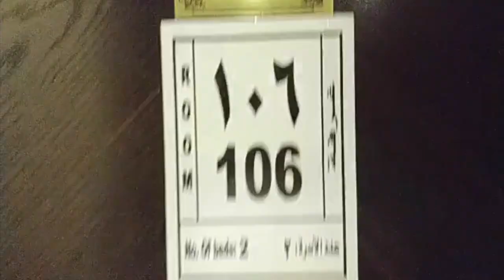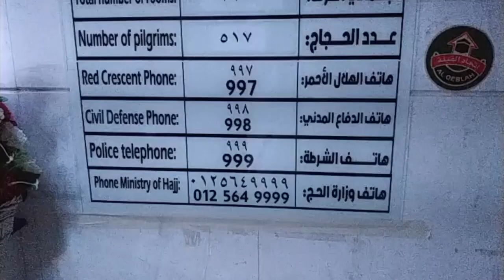الغرفة الفندقية الرخيصة مع المطبخ. فنادق مكة في حي العزيزية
hotels jeddah makkah riyad saudia
فنادق المملكة العربية السُّعُودية
فندق برج الخير ، حي العزيزية، امام مسجد الخليفي
فندق ديار الموحدين، بجوار المسجد الخليفي
فندق الأصيل وراء فندق برك إن العزيزية
فندق البدر بجوار المطعم جميرة اصطنبول
فندق امام المدرسة
فندق مكارم ٢
فندق فجر مكة
و عمارة وقف